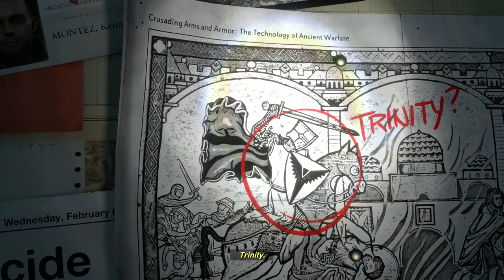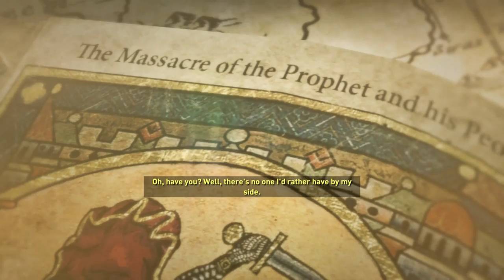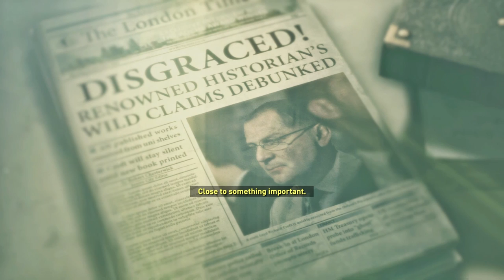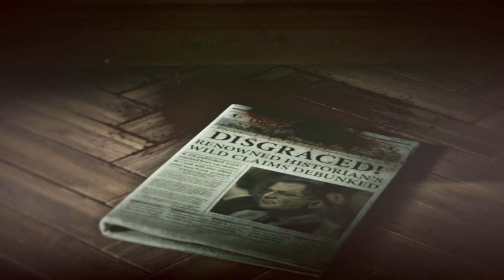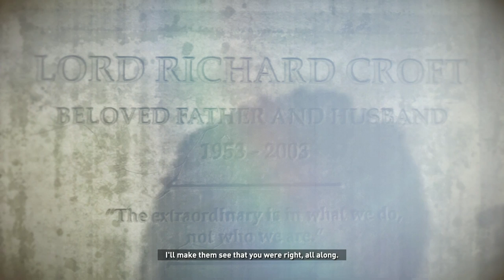Rise of the Tomb Raider PC FULL GAME Longplay Gameplay Walkthrough Playthrough VGL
Full Game Longplay of Rise of the Tomb Raider for PC. Complete Gameplay, Walkthrough and Playthrough.